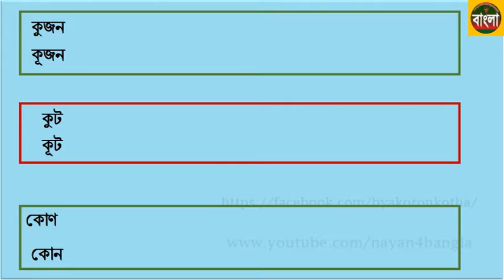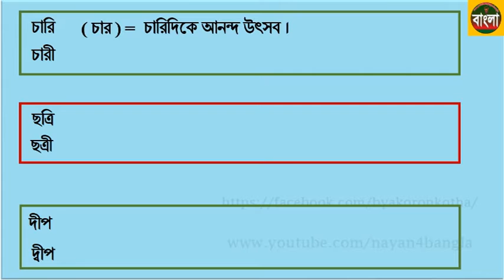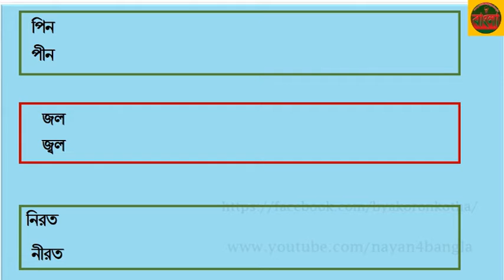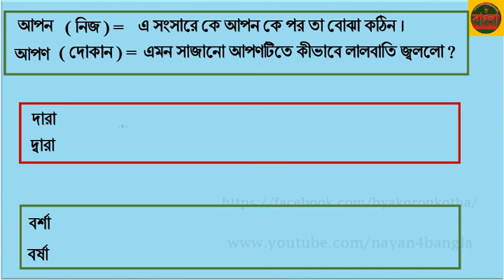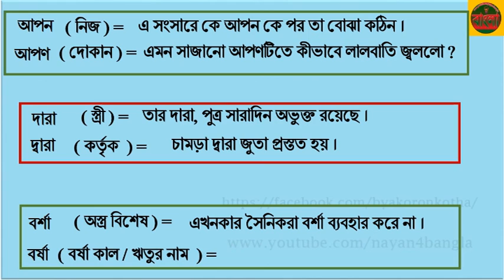সমোচ্চারিত ভিন্নার্থক শব্দ । পর্ব ২